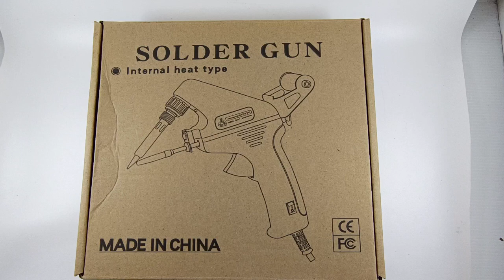Solder Automatic Tin Gun 60w Solder Listrik Timah Otomatis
Solder
Temperatur: 480-600 degrees Celsius
Voltase: 220v, 60W
Material: Alloy tip + ABS strong plastic
Dimensi: 20 x 22 cm
Untuk timah diameter 0.8-1.2mm
Soldering Iron Tip: 900M Series
Warm-up time: 2-4 minutes